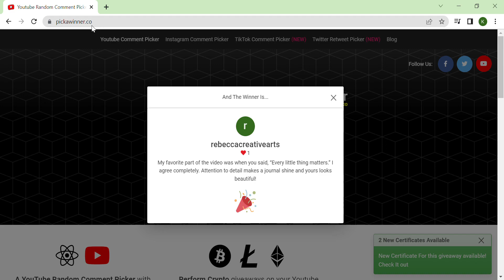Ho Ho Ho Winner - Christmas Sack Journal Part 2 of 3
Congratulations RebeccaCreativeArts. Love Ya :-) Make sure you email your Name/Address to my Esty Shop below.

Share your creations with us in our Facebook Group - We would Love To See!